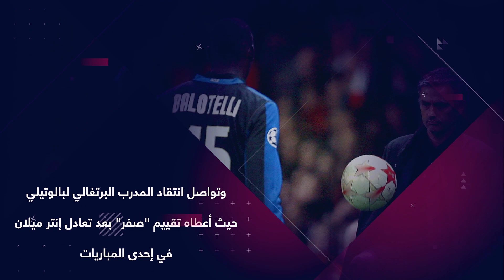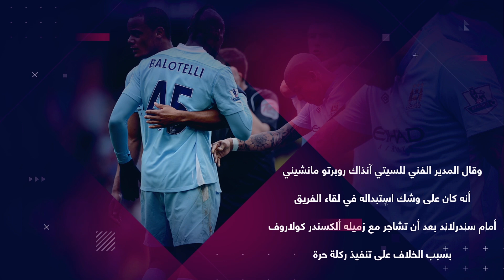ماريو بالوتيلي المشاغب نجم حاصرته عقدة الاضطهاد